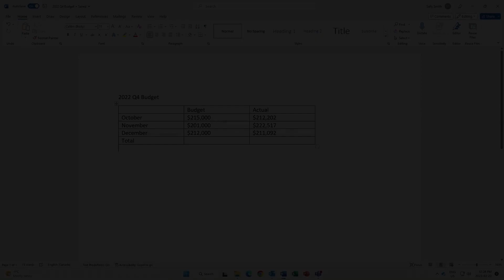Using Formulas on Tables In Word